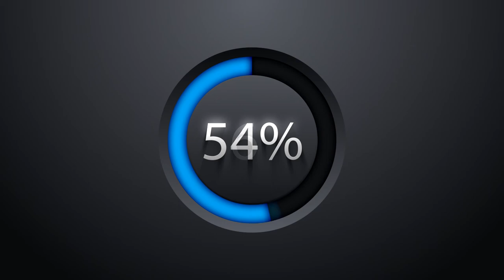eryamanlı ferhat oyun havası potpori 1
oyun havalarında yeni tercihiniz